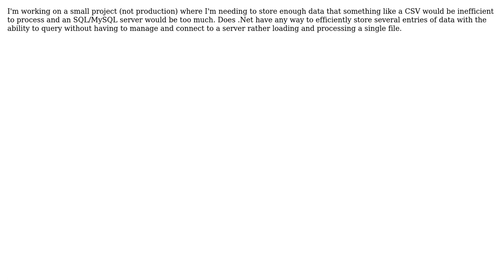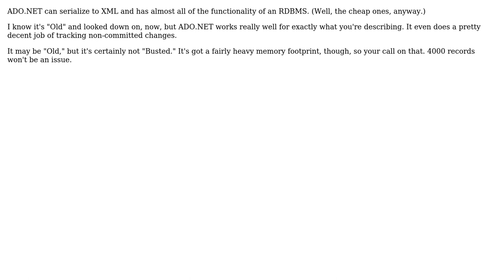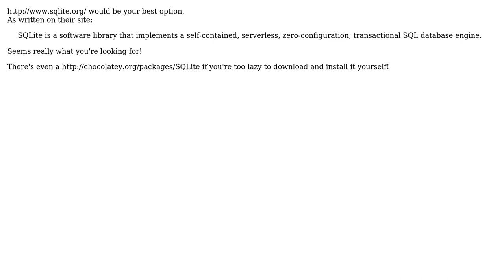Software Engineering: C# Minimal SQL Database (4 Solutions!!)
Software Engineering: C# Minimal SQL Database

With thanks & praise to God, and with thanks to the many people who have made this project possible! | Content (except music & images) licensed under CC BY-SA | Music | Images & others | With thanks to user Wesley Long user Sklivvz user MaxSC user Eric King user David and the Stack Exchange Network Trademarks are property of their respective owners. You are responsible for your own actions.